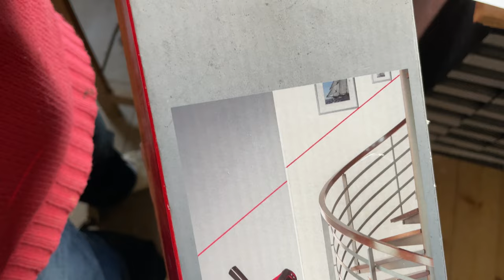How to Building Ship Model Part #22 - Making Water Line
@Oceanis TV

We make new Project on Ship Model,
in this video we share begining how making ship Model.
Name Ships Model:  Die Carolina 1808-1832
Scale : 1:65

Best Greetings.

ship model,
model ship,
ship model maker,
ship,
ship wood model,
model making,
model building,
ship modeler,
build ship model,
hms victory,
model kits,
oceanis tv,
how to build ship,
how to making ship model,
ship modeller,
ship model build,
how to planking model ship,
work on planking ship,
tip making model ship,
beginner build ship model,
tutorial model ship,